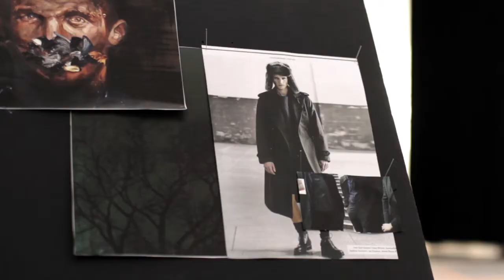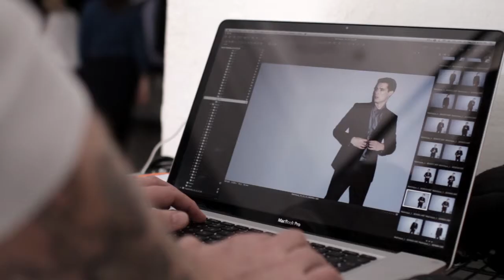Matinique FW2013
Matinique presents its FW2013 collection. All aspects unveiled, from collection to look, to colour scheme and inspiration.